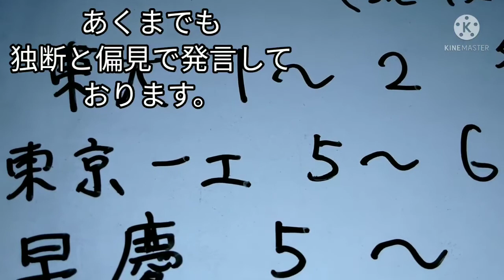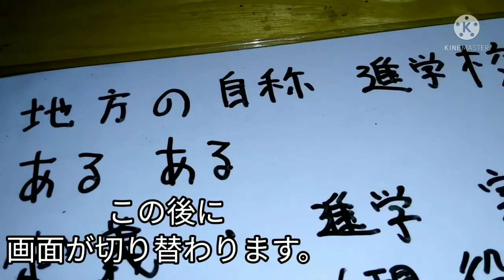地方 自称・進学校 あるある 高校生 生活 定義 大学受験 東大 東京一工 早慶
地方の自称・進学校あるあるを言ってみた。

謎のコース分けや現役の進学実績などなど色々と思った事を言いました。
これはあくまでも個人的な独断と偏見での発言です。